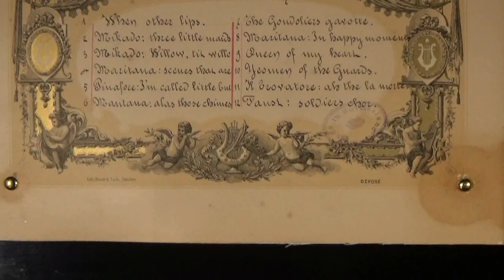Antique Paillard 12 Air Music Box C. 1880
Large 12 air music box made by Paillard in 1878.

A well crafted late Victorian musical box made by renowned Swiss maker Paillard. Featuring 12 popular airs of the day, this musical box would have been right up to date back in the 1880's and has lost none of its original charm almost a century and a half later.

Movement and case have been lovingly restored by our craftsmen.